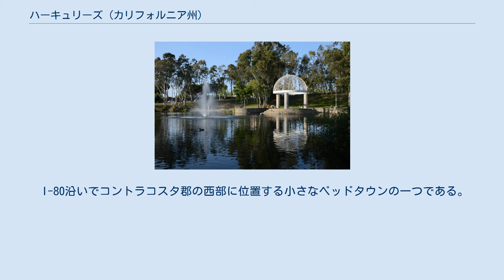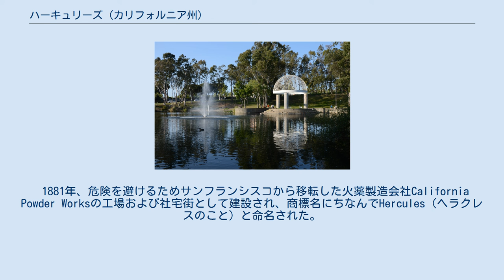ハーキュリーズ (カリフォルニア州)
リフュージオ･バレー･パーク ハーキュリーズ（英語: Hercules）は、アメリカ合衆国カリフォルニア州コントラコスタ郡にある市。
人口は約1万9488人（2000年国勢調査）。
 住民は裕福であり雑多でアジア系アメリカ人が一番大きな集団になっている。
街には幾つかの軽工業とハイテク産業があり（特にBio-Radがここを拠点にしている）また種々の商業と小売にも活気がある。
住宅やその他の建物の大部分は最近建築されたものである。
新しい商業と住宅地が発展中である。
これにはウォーターフロントの開発が含まれ、近くには古い街の名残をとどめる歴史的建造物がいくつかある（歴史を参照）。
 I-80沿いでコントラコスタ郡の西部に位置する小さなベッドタウンの一つである。
サンフランシスコから32キロメートルほど北東にあり、順調なら車でおよそ30分で着ける。
オークランドからも同じくらいである。
 近隣にある街は、南西にピノール、北にロデオ、マーティネズはRoute 4を経由して東にある。
 1881年、危険を避けるためサンフランシスコから移転した火薬製造会社California Powder Worksの工場および社宅街として建設され、商標名にちなんでHercules（ヘラクレスのこと）と命名された。
この工場では第二次大戦の頃には火薬以外の化学製品も製造されるようになったが、その後競争に勝てず1976年に閉鎖された。
しかし1970年代にはサンフランシスコの通勤圏として再び発展した。
 ハーキュリーズ公共図書館